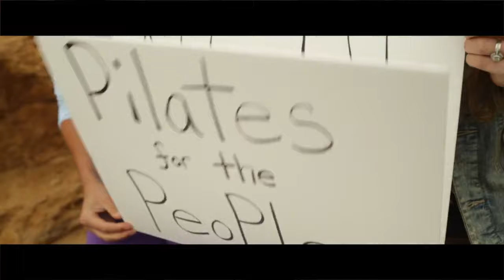Why Club Pilates COMMUNITY